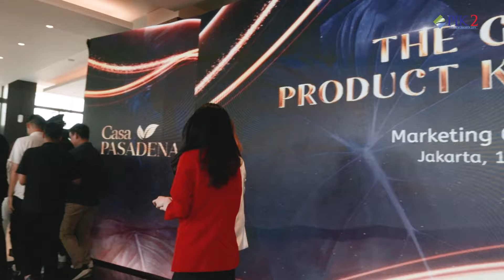Rumah 770 Juta di PIK2!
PIK2 mempersembahkan Casa Pasadena, hunian paling terjangkau di PIK2 saat ini!

Mulai dari harga 770 juta, anda dapat memiliki hunian dengan fasilitas kawasan seharga puluhan miliar. Dekat dengan Ecopark 54 Ha, Miami Beach 11 KM, Boardwalk Mangrove, Lapangan Golf 27 Holes, hingga rencana International Cruise Port. Menjadikan Casa Pasadena sebagai hunian dengan fasilitas terbaik yang berlokasi sangat strategis.

Berada di atas lahan ±528 Ha, dengan ±10 Ha Eco Green Corridor, serta memiliki 3 akses utama yaitu, Tol Interchange 2, Arteri Selatan, dan Gerbang Selatan PIK2, menjadikan Casa Pasadena menjadi pilihan tepat bagi Anda yang mencari hunian terjangkau di kawasan elit PIK2.

Dapatkan penawaran spesial harga perdana dengan menghubungi Marketing Gallery kami di bawah ini